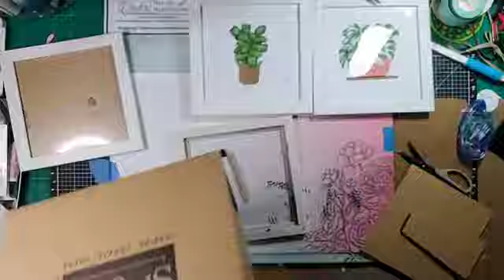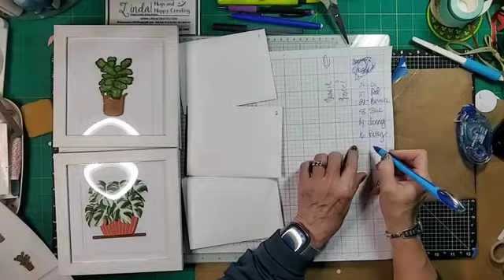24 October 2024 – Happy House Plant Kit - Crafty Connection Time (CCT)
24 October 2024 – Crafty Connection Time (CCT). Happy House Plant Kit

I appreciate you all. Want to get your products at a discount? Join my team with the Starter Kit Special.   🥰

The kit sale is coming to a close soon.😭  I have this kit, Happy House Plants, that is on sale. I haven’t done any of the home décor kits so let’s see what happens here.

Kit: 163873 - $25 USD - Sale $22.50. There are 4 projects in here - $5.63/project! Beautiful home decor. Great gift. Took us 30 minutes to complete. The frames alone, are worth the purchase.

OCTOBER HOSTESS CODE: 4HWRG9SF - PLEASE USE TO PARTICIPATE IN THE October 2024 SIYW CLASS! THANK YOU.

New Kits - new kits and sales kits.

New Scrapbooking Supplies - This is where you’ll find all the new supplies.

Clearance: Lots of good stuff up. Embellishments for under $3, paper, and more.